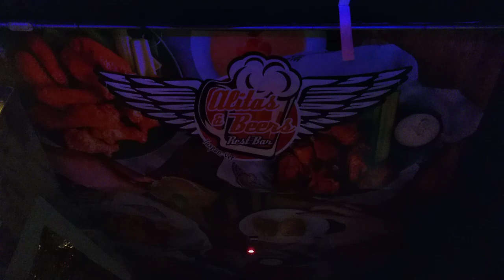15 SEP 2022 TUXPAN POR LA NOCHE 33